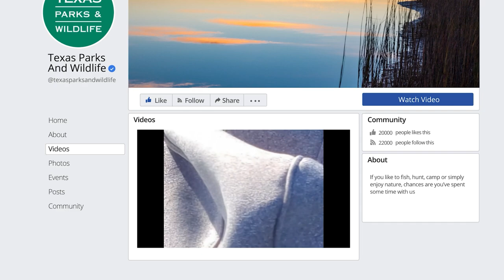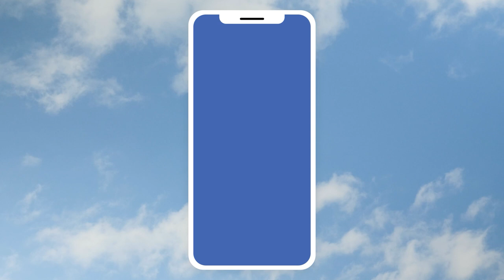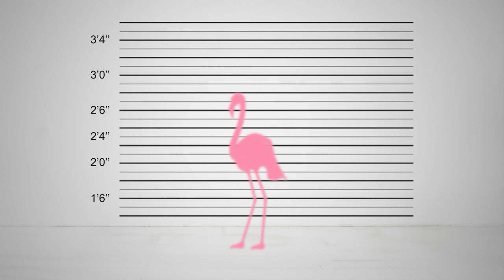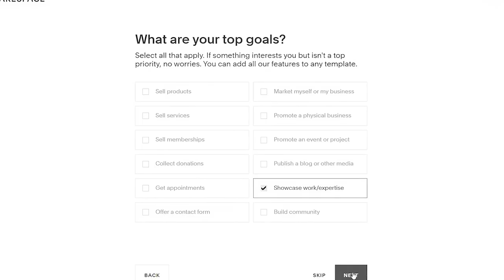The Absurd Mystery of Flamingo No. 492